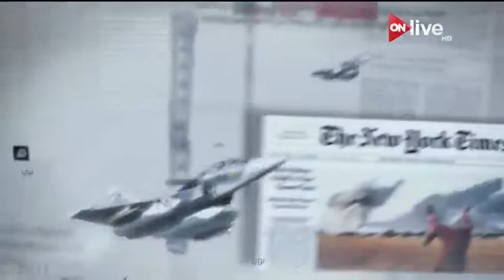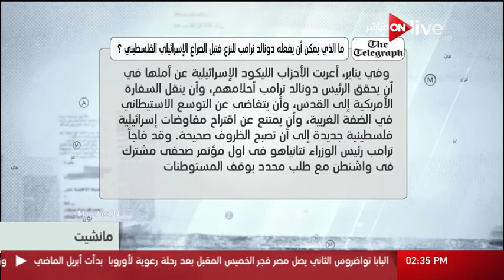مانشيت: قراءة في أبرز عناوين الصحف العربية والعالمية - الاثنين 22 مايو 2017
الموقع الرسمي للقناة  ..